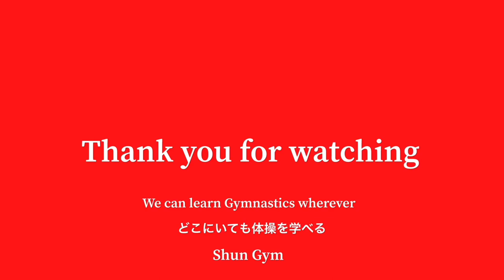Peach Basket on PB Break down & Useful drills compilation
I wanna be a better coach and I hope more gymnasts get chance and be happy with improving in Gymnastics.
I share videos to improve my coaching skills and hopefully that helps people who love Gymnastics.

もっといいコーチになるために、体操がもっと楽しいものになるように,体操に関する動画を作っています。
この動画が体操好きのみなさんの役に立てたら嬉しいです。

Japanese coach who travels world to learn & coach gymnastics

Shun Gym Advice
Online Gymnastics Coaching service for Gymnasts
Coaching sessions for Coaches
more details ↓